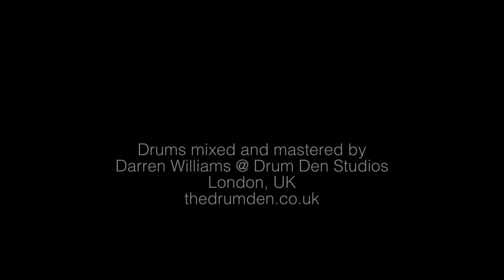Louie Palmer | Sabian Artisan Elite Solo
Solo filmed for Sabian's release of the 'Artisan Elite' range.

Cymbals L to R:
16" Artisan Elite Hats
20" Artisan Elite Ride
22" Artisan Elite Ride
14" Artisan Elite Hats
18" Artisan Crash

Mixed by Darren Williams - http:/darrenwilliams.org

Gear List:
Gretsch USA Custom in Silver Mist
12x8, 13x9, 14x14, 16x16, 16x14 on left, 22x16

Remo coated ambassadors on all drums and clear ambassadors on bottom.

Vic Firth Buddy Rich sticks.

Now based in LA, Louie Palmer has played with Mike Stern, Gary Husband, Tim Lefebvre, Mitch Forman, Janek Gwizdala, Charles Altura, Ruslan Sirota, Bob Franceschini and many more.

Louie endorses Pearl drums, Sabian cymbals, Vic Firth sticks, Remo heads and Protection Racket cases.

...and get instant access to over 200 video lessons covering everything from technique & vocabulary to groove and soloing.